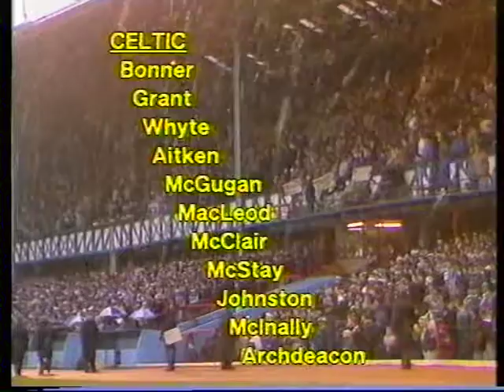19 Rangers v Celtic 010187a